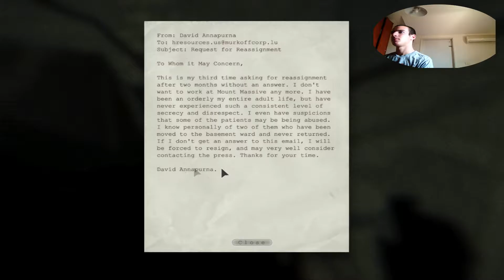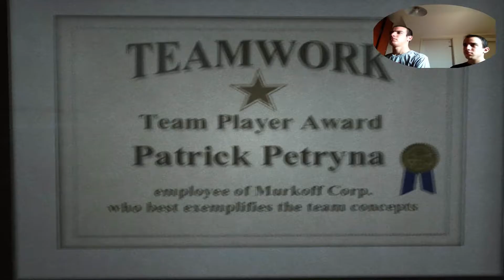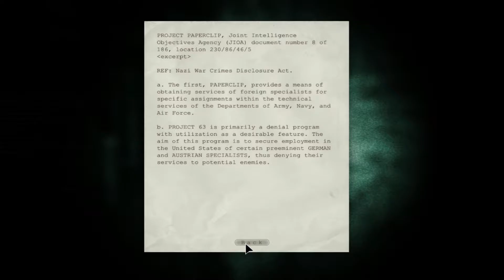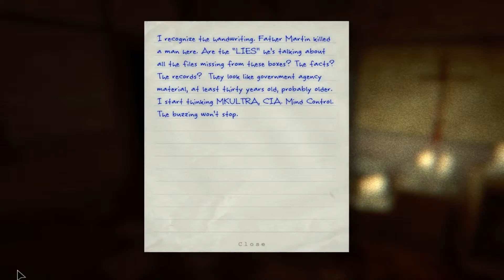Outlast Gameplay Walkthrough Playthrough - Part 3 - I'M NOT A LITTLE PIG!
Next Episode ►Soon
Is Outlast Scarier than Amnesia?

Apple ► Soon
Android ► Soon